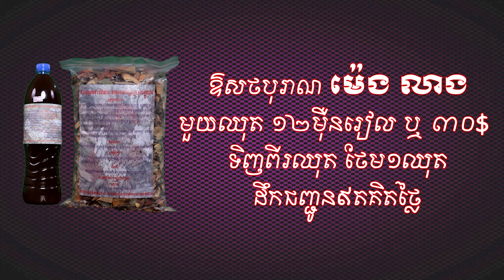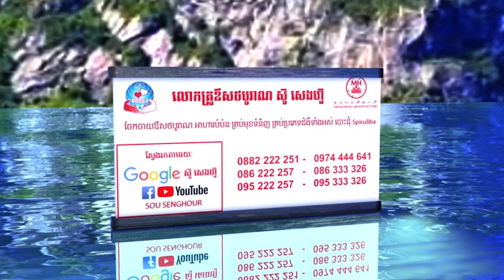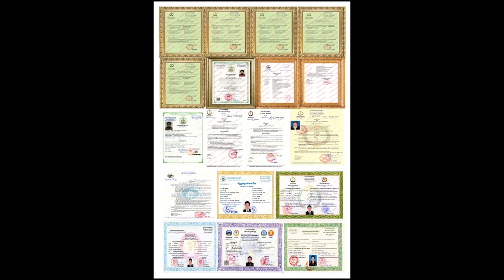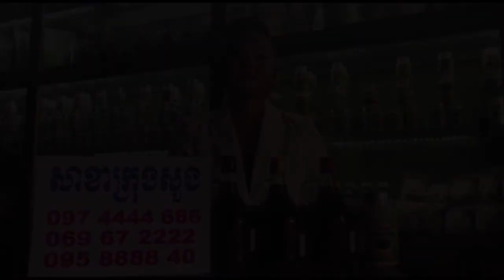ចង់បានជីវិតប្រសើរតែមិនដឹងយ៉ាងយ៉ាងណា ឃីម សុខហេង Khim Sokheng សុខភាព ថ្នាំខ្មែរ ឱសថបូរាណ អាហារបំ